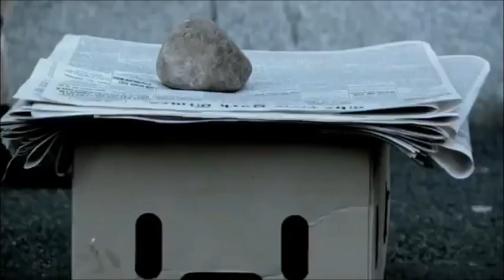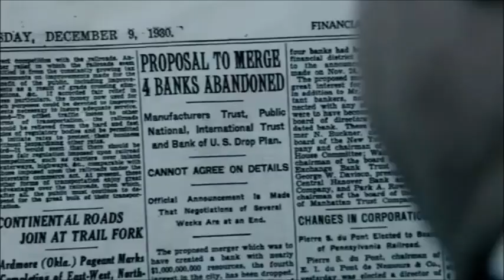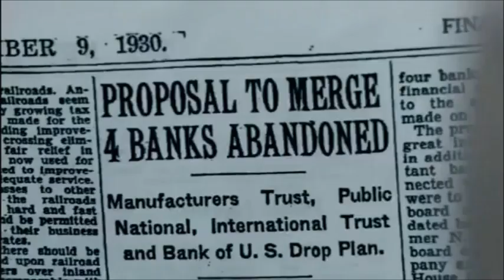Bank Runs America the Story of Us